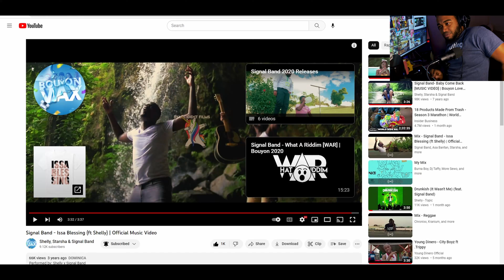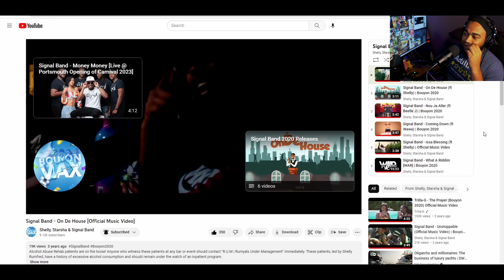Signal Band "ON THE HOUSE" Video breakdown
Doing a series where i break down the videos that i shot!

Edited by: ByAccident FIlms

Follow ByAccident Films social media pages for all updates. Also follow ByAccident Films on: